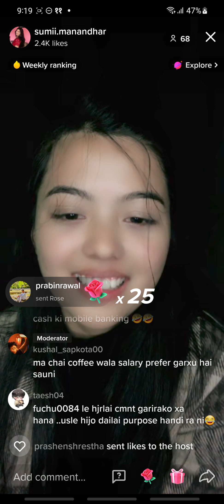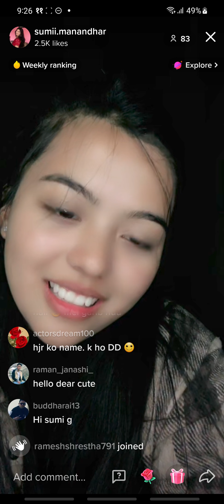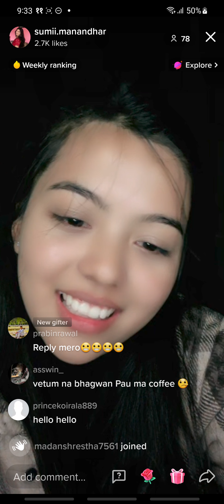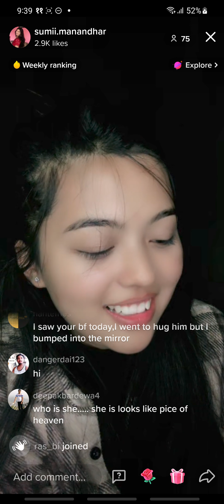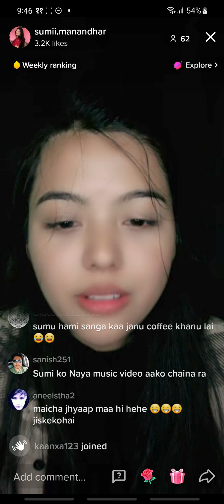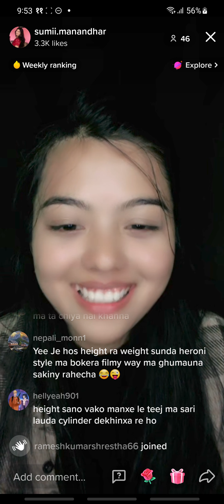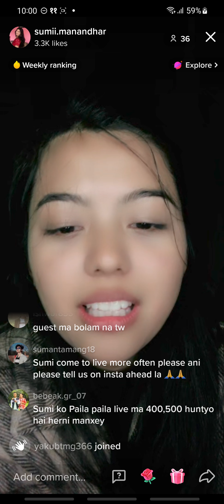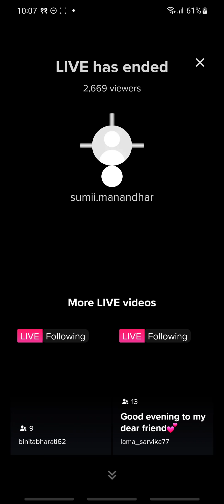sumi manandhar is live in tiktok on poush 11 at around 9, 19 pm